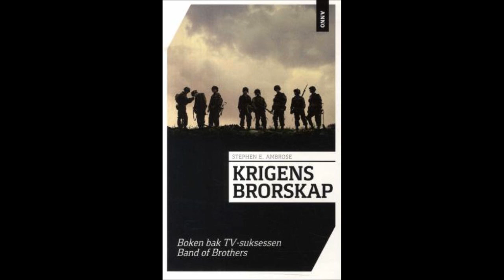Krigens brorskap - Stephen E. Ambrose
Krigens brorskap. Av Stephen E. Ambrose. Boken forteller om mennene i Easy-kompaniet, som frivillig verver seg og læ...